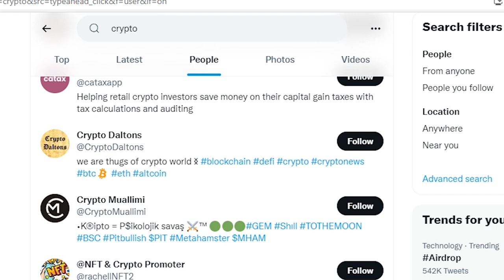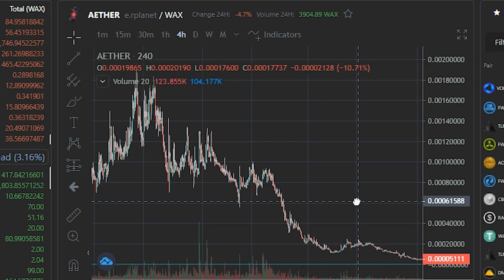PROJELERE GİRERKEN DİKKAT EDİN! - Oyundan Para Kazan - P2E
Video içeriği her şeyi açıklıyor olması lazım. Eğer hala açıklayıcı değilse ne diyebilirim ki...

1. Katıl butonu ile aramıza katılarak da destek olabilirsin.

BNB/BSC: 0xdDCbdc24D1D1ddb22EA50a0EB6B0Af55f73117B9
ETH/ERC20: 0xdDCbdc24D1D1ddb22EA50a0EB6B0Af55f73117B9
WAX: 3.hqy.wam

2. Eğer videomu da beğendiyseniz veya verdiğim bilgiler bir şekilde işinize yaradıysa videomu beğenerek kanalımın büyümesine yardımcı olabilirsin ve hemen hemen her gün ürettiğim içeriklerin devam etmesini için abone olarak bildirimleri açabilirsiniz.